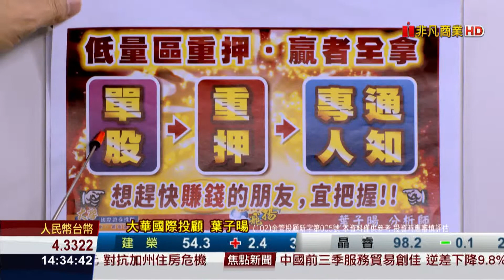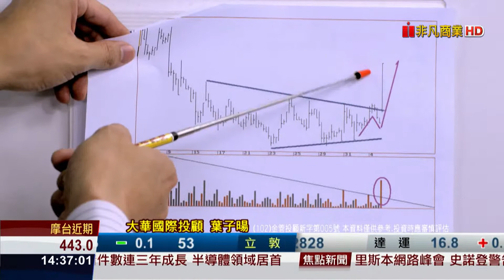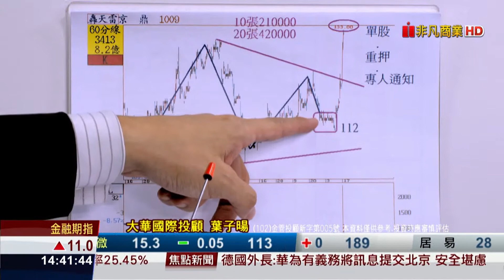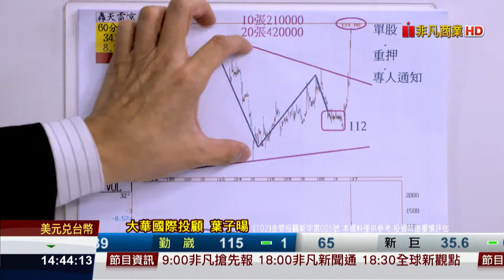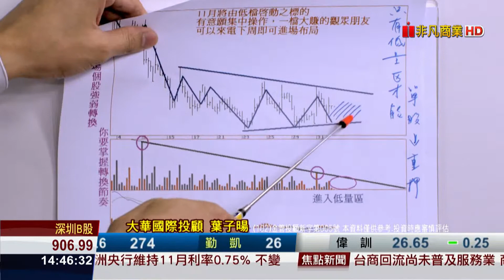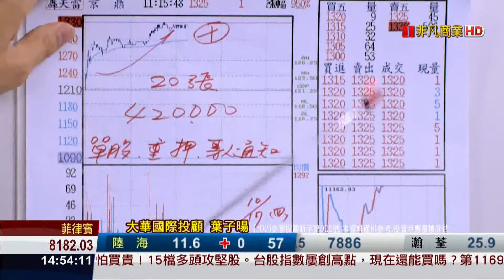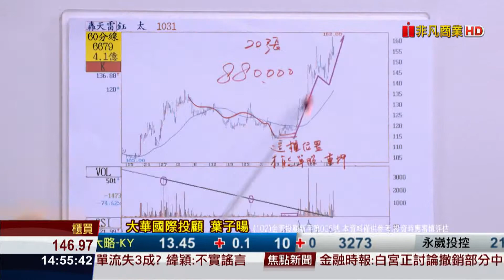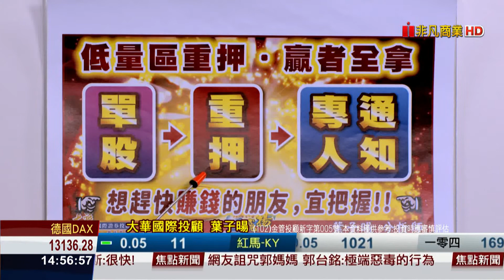191105股海飛揚